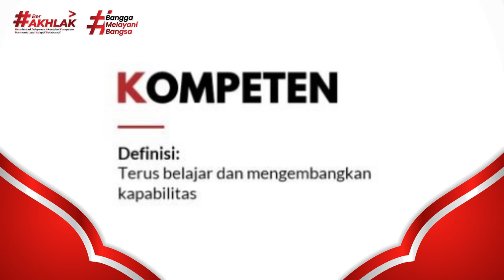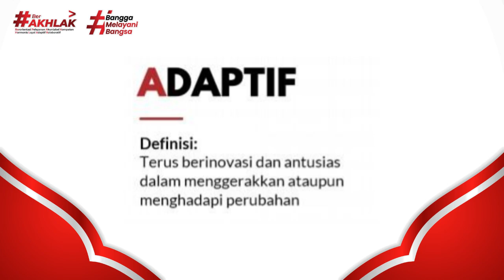Visualisasi Core value ASN Berakhlak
Orientasi PPPK Kabupaten Banjar angkatan XVIII di BKPSDM Kabupaten Banjar